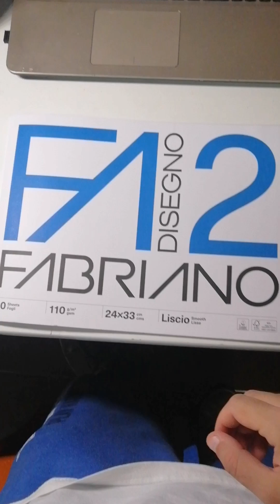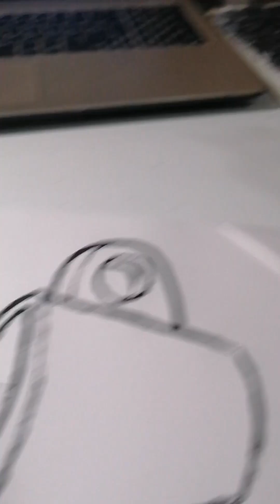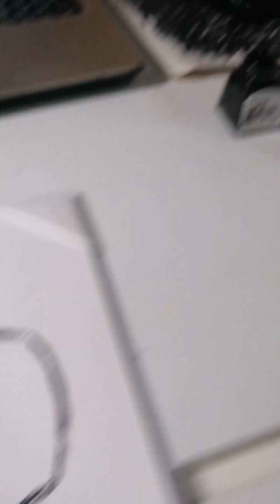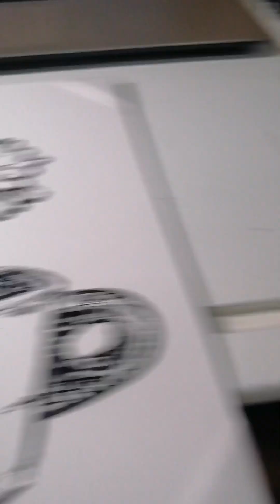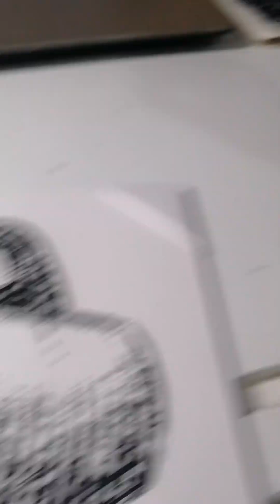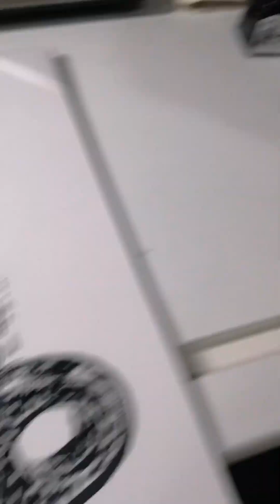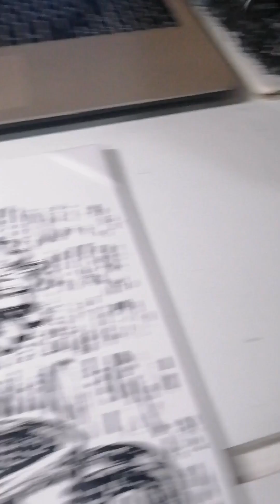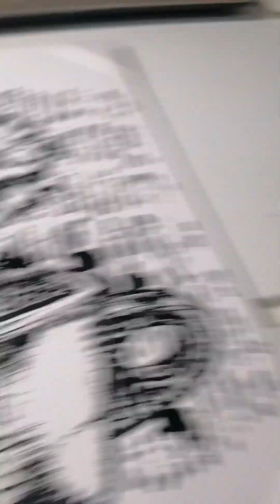Margherita - Andrea Schillaci